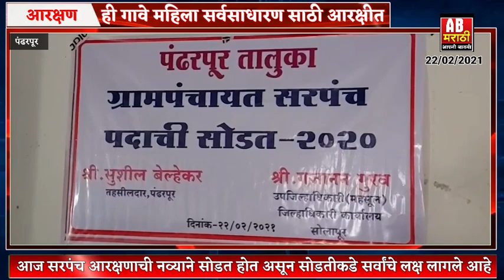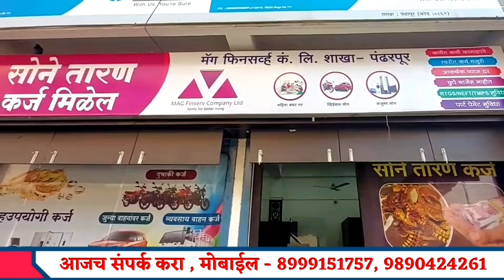ही गावे महिला सर्वसाधारण साठी आरक्षीत..